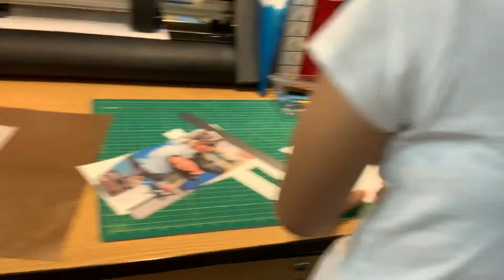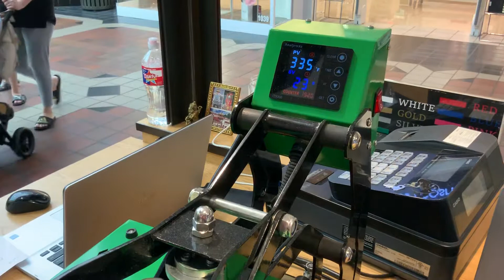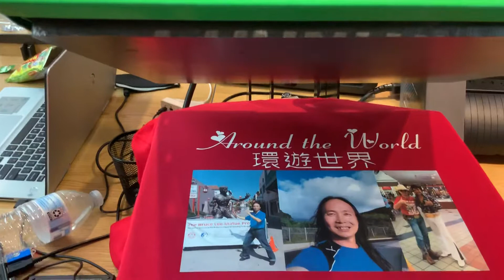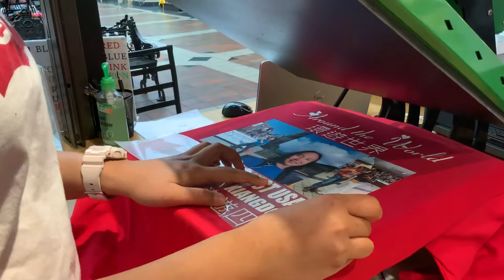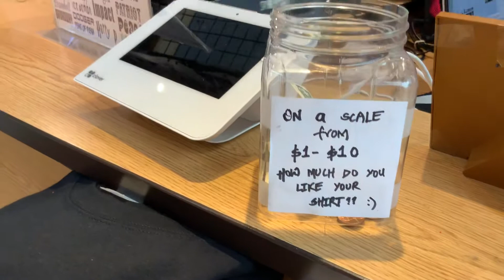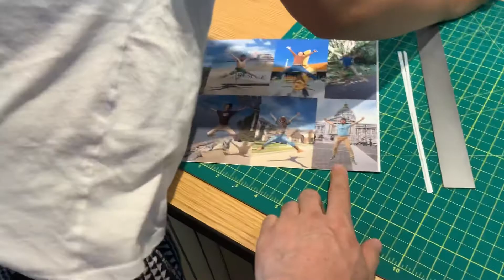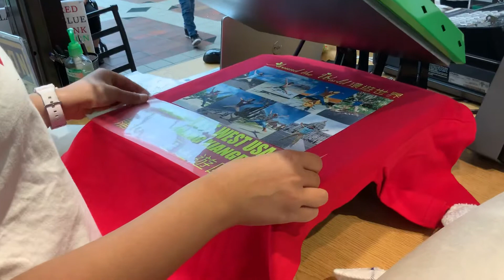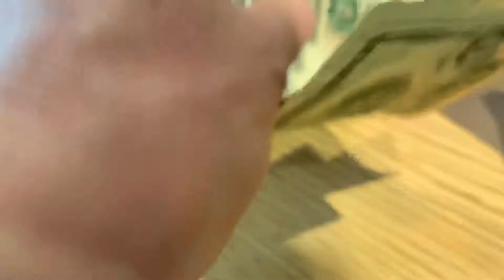YouTuber 訂閱數在美國🇺🇸增長11倍的秘密㊙️ E413